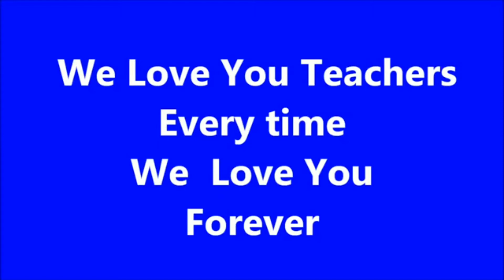teacher's day song in written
this video is made by own please support us